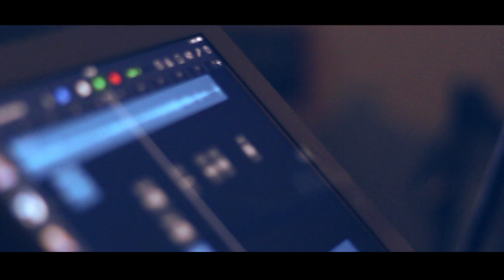DÉBIL DEVIL / Phito Torres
Grabando voz guia en la maqueta de nuevo tema.
DEBIL DEVIL . autores: Angel Ainza  (armonia) y Phito Torres (letra y arreglo musical)
video: Carmona Fco.
Zitlali Ztudios . Roma Sur . México Df.